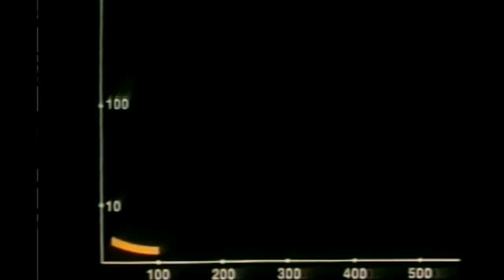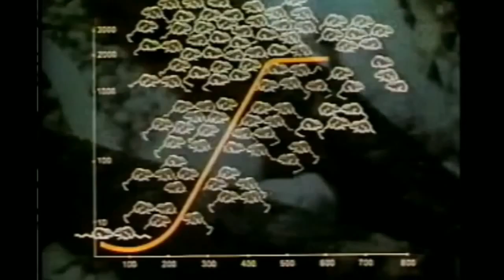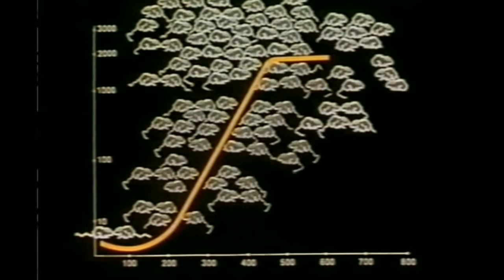Eksperimen Jagad 25 | Universe 25 Experiment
Eksperimen paling mengerikan hingga saat ini yaitu Eksperimen Jagad 25 atau Universe 25 Experiment yang di lakukan oleh calhoun.

Eksperimen Jagad 25 atau Universe 25 Experiment ini menjadi patokan untuk mengetahui tingkat populasi dalam kehidupan masyarakat.